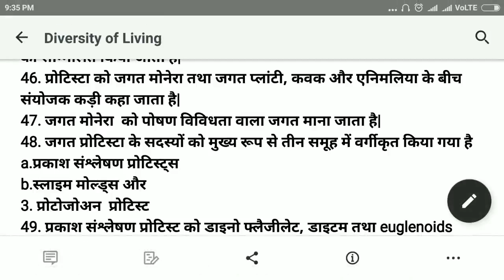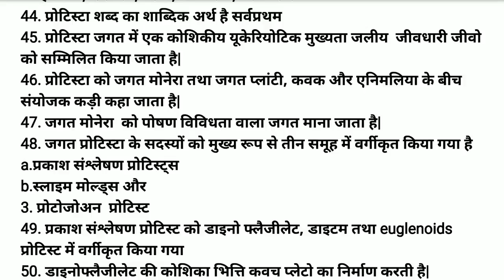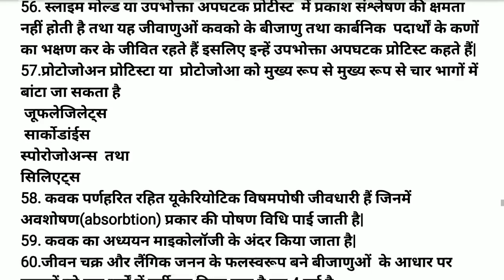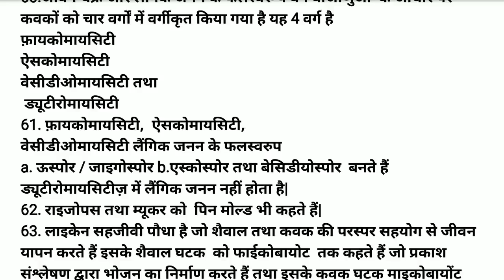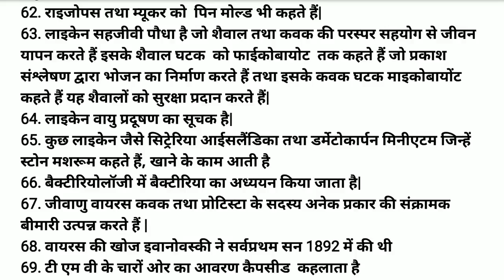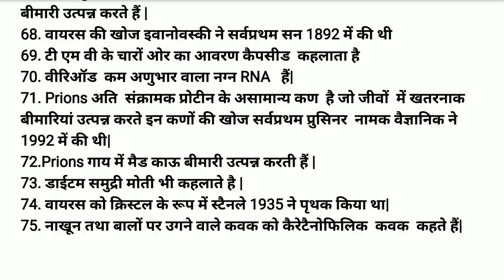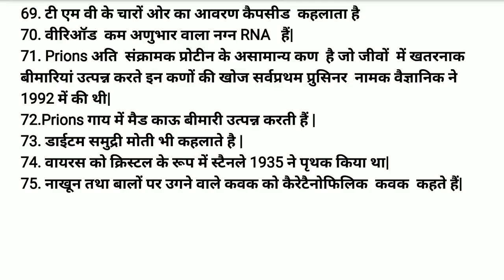One liner हर वाक्य होगा प्रश्न भाग 2 Diversity of Living Organism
Hello Friends
in this video we will learn about
 One liner हर वाक्य होगा प्रश्न भाग 2
 Diversity of Living Organism 2
Topic-biological Classification Part 2